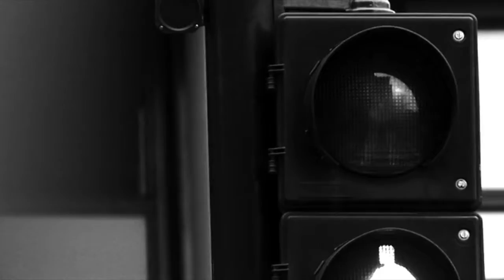Please Touch Me - Corona in Amsterdam 30 March 2020.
Music Composition Class Guy Renardeau

This short film was made by the Film Academie Amsterdam
Vocals Evy.